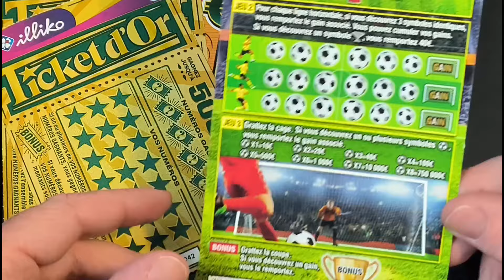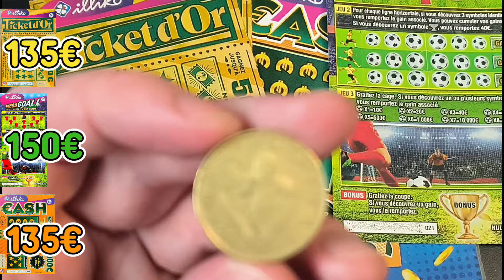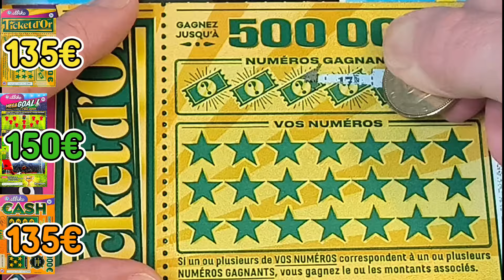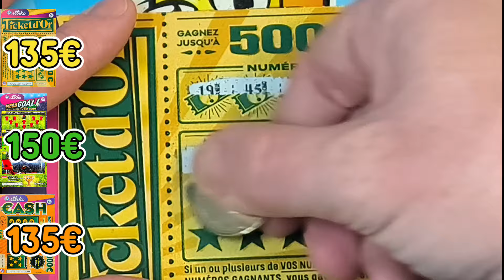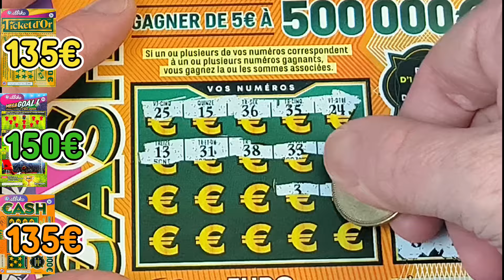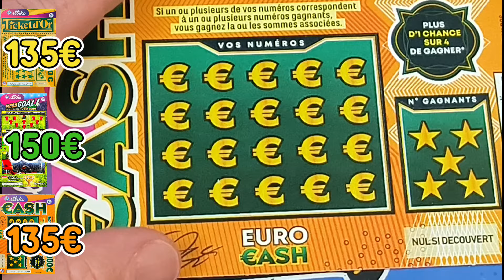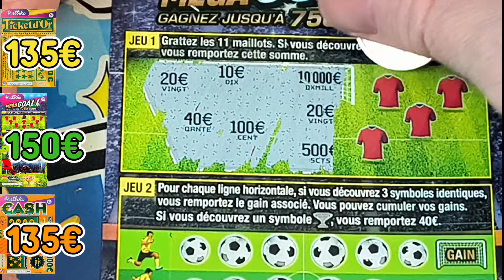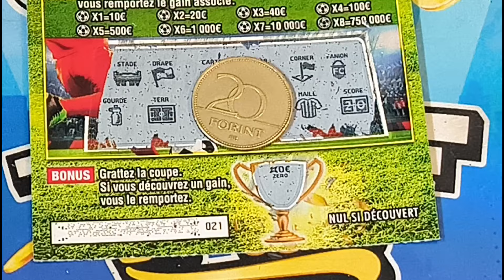CARNETS DE CASH, MEGA GOAL ET TICKET D'OR !! Épisode 22